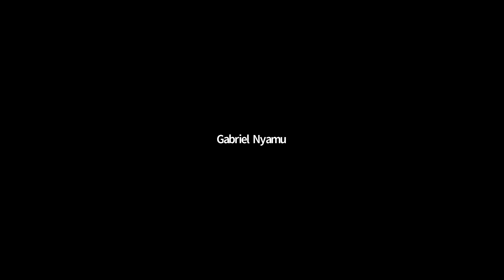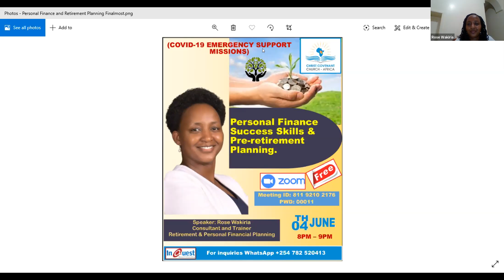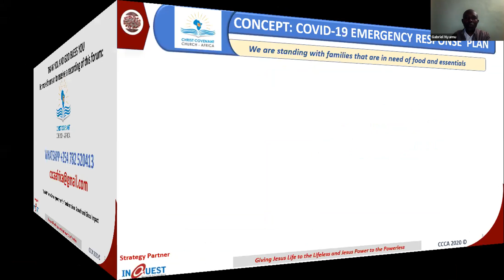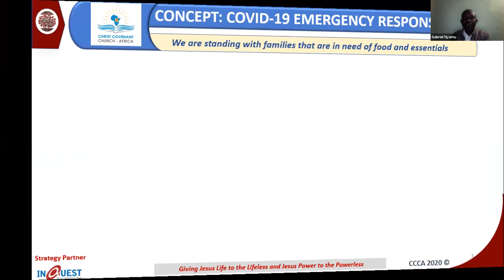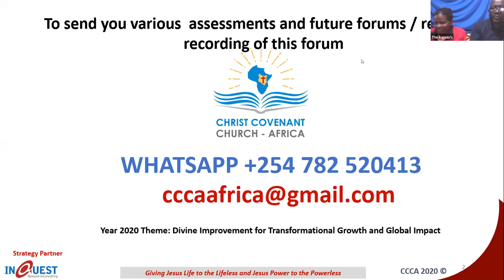Personal Finance, Success Skills and Pre-retirement Planning